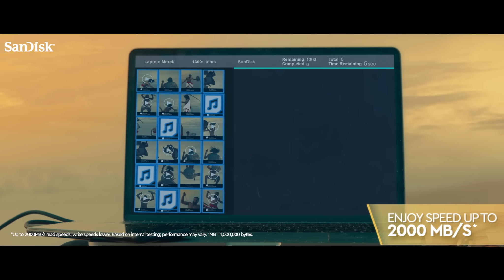Capture The Art Of Kalari | In A Blink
With upto 2000 MBPS speed, the SanDisk
Extreme Pro Portable SSD will ensure that you never miss out on the most
beautiful and extreme moments again. Share your world in a blink.